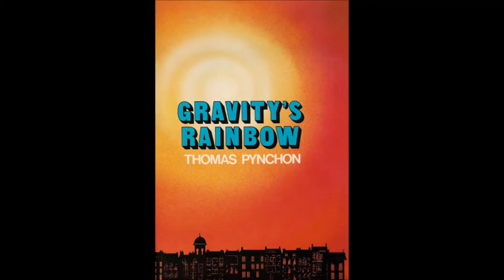Thomas Pynchon Fake Book - Vulgar Song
Last night I poked the Queen of Transylvania,
Tonight I'll poke the Queen of Burgundee.
I'm bordering on the State of Schizophrenia,
But Queenie is so very nice to me.
It's pink champagne and caviar for breakfast,
A spot of Chateaubriand wiv me tea.
Ten-shilling panatelas now are all that I can smoke,
I laugh so much you'd think the world was just a silly joke,
So call me what you will, m'lads, but make way for the bloke
That's poked the love-ly lit-tle Queen of Transyl-vaayn-yaa!